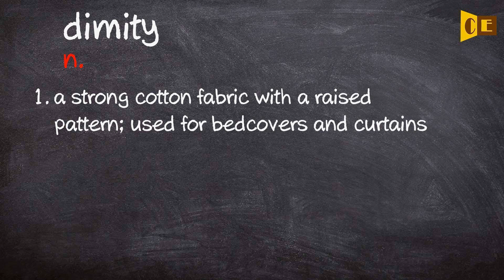Dimity Pronunciation, Paraphrase, Listen & Practice